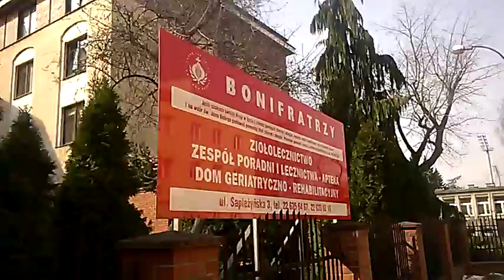DAMY RADĘ,GDY MAZUR ZA DORADZANIE NA STRONĘ PEPICZKÓW PRZEPĘDZIMY I PO LICHWIE!!!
MAKRYNA MIECZYSŁAWSKA JECHAŁA PEWNIE DO SAMEGO RZYMU NA DOBRYM WOZIE. ,NIESIONA PRZEZ BARDZO WIELU MURZYNÓW DIABŁA//-CZY MAKRYNA JECHAŁA DO PAPIEŻA Z MISJA JAKĄŚ,CZY GŁOSIŁA PO DRODZE DO RZYMO--ŁACINY PRAWDĘ Z PISMA ŚWIĘTEGO BIBLII?Z PEWNOŚCIĄ,-NIE!EDUKACJA W RADIU CONCHITA EXTRA,TO COŚ BARDZO ZNANEGO,ŻE LUDZIE WIEDZĄ IŻ KAŻDY NAUCZYCIEL .TEŻ NAWET MUSI SIĘ DOKSZTAŁCAĆ!/CHCIAŁ,CZY,-NIE,TO I TAK DOŚWIADCZENIE CZYNI MISTRZA!NAWET,GDY NAUCZYSZ SIĘ KILKU JĘZYKÓW OBCYCH DOBRZE JEST,ABYŚ DALEJ UCZYŁ TEŻ KOGOŚ INNEGO,ABY SIĘ ZAPRAWIĆ W BOJU!//PIERWSI CHRZEŚCIJANIE,GDY SZLI GŁOSIĆ DWÓJKAMI,BO JEZUS 72-U WYSŁAŁ PO DWU,ABY SZLI OD DRZWI DO DRZWI//-WTEDY OWI CHRZEŚCIJANIE ZAPRAWIALI SIĘ W BOJU O WIARĘ!!!//SZATAN NIE ŚPI I PRAKTYCZNIE DIABEŁ ZAWSZE DZIAŁA,ŻE CIĘŻKO BARDZO BYŁO UTRZYMAĆ SIĘ PIERWSZYM CHRZEŚCIJANOM W WIERZE ZE WZGLĘDU NA PRZEŚLADOWANIA CHOĆBY//-NATOMIAST ŻYDOM TEŻ BYŁO W OGÓLE NAWET I PRAWDĘ POZNAĆ O CHRYSTUSIE,GDY SAMI SOBIE NABRUŹDZILI I CHRYSTUS BYŁ NOWOŚCIĄ DLA NICH,CHOĆ NIE MUSIAŁ JEZUS CHRYSTUS BYĆ NOWOŚCIĄ ZE WZGLĘDU NA 312 PROROCTW,KTÓRE SIĘ NA NIM SPEŁNIAŁY!/-BADAJCIE PISMA,CZY TAK SIĘ RZECZY MAJĄ,-BIBLIA!!!//GŁOSILI WIĘC ZE WZGLĘDU NA WYDANIE ŚWIADECTWA O CHRYSTUSIE I SAMI SIĘ W WIERZE WZMACNIALI//APOSTOŁ PAWEŁ ZABRAŁ DO GŁOSZENIA NAWET MŁODEGO TYMOTEUSZA/-DOBRZE ZROBIŁ!!!//WIEDZA Z PISM WZRASTAŁA/-WIARA TEŻ WZRASTAŁA//-TAK WSPANIALE WYKSZTAŁCENI ŚWIADKOWIE JEZUSA CHRYSTUSA/-ŚWIADKOWIE JAHWE/-ŚWIADKOWIE BOŻY NIE POTRZEBOWALI W KONSEKWENCJI WZRASTANIA W WIERZE UPEWNIENIA W POSTACI CUDÓW DLA POPARCIA,ŻE SA NA DOBREJ DRODZE,BO DUCH JAHWE I TA CIĄGLE ICH WSPIERAŁ W DZIAŁALNOŚCI GŁOSZENIA EWANGELII O CHRYSTUSIE CO DO NADCHODZĄCEGO KRÓLESTWA JEGO!!!PSALM 110 MÓWI PROROCZO WŁAŚNIE,ŻE JAHWE DAŁ MU PANOWANIE I WŁADZĘ NAD ZIEMIĄ/ CZY CHCESZ TERAZ PRZYŁĄCZYĆ SIĘ DO ZBORU,KTÓRY GŁOSI,AŻ DO SAMIUTKIEGO KOŃCA TEGO ZŁEGO SYSTEMU RZECZY?,-ZAPRASZAM/-ZAPRASZAMY PAŃSTWA BARDZO SERDECZNIE SIĘ PRZEKONAĆ,ŻE W ISTOCIE SKORO BIBLIA JEST SPÓJNA LOGICZNIE,TO NIE MA INNEJ DROGI ZBAWIENIA,JAK TA,DROGA BOŻA DROGA:NIE W LEWO,NI W PRAWO NIE ZBACZAJ JUŻ Z NIEJ!!!/CZASEM TRZEBA PRZEJŚĆ PRYSZNIC OŻYWCZYCH WÓD PŁYNĄCYCH ZE SŁOWA BOŻEGO:HEJ PRAGNĄCY,PRZYJDŹCIE TU,-WODĘ ŻYCIA DARMO PIĆ. !/-ZAPRASZAMY!!/-JESZCZE NIGDY NIE BYŁO TAK DOBRZE ,JAK TERAZ W XXI WIEKU,ŻE PRAWDY BIBLIJNE MOŻNA POZNAWAĆ W INTERNECIE,A POTEM MOŻNA PRZEKAZYWAĆ DALEJ JAKO ŚWIADKOWIE POWTARZAJĄC RANO,W POŁUDNIE,WIECZOREM,CZY NAWET IW NOCY! EXPERYMENTY NIE WIEM W WARSZAWIE//DUŻO POLICJI PRZED UNIWERSYTETEM W WARSZAWIE//NIC NIE WIADOMO,CO BĘDZIE JUTRO I O CO CHODZI!///WARSZAWA JEST CIEKAWA OSTATNIO,BO JEST EXPERYMENTALNA I RÓŻNIE MÓWIĄ,ŻE POLONIA AMERYKAŃSKA ZŁAPAŁA ŻYDÓW OSZUSTÓW NA PRZEKRĘTACH WIELU -JESTEM POD WRAŻENIEM POLONII AMERYKAŃSKIEJ!STRASZNIE JEST TO KOCHANI MOI WSZYSTKO,BARDZO CIEKAWE I NIGDY TEGO NIE MAM DOSYĆ! ///-tak,tak,kochajmy Warszawę taką,jaka ona jest!///ŚMIAŁO IŚĆ NA MSZĘ//-A NAWET I BIEGIEM I NA WROTKACH I NA ŁYŻWACH!